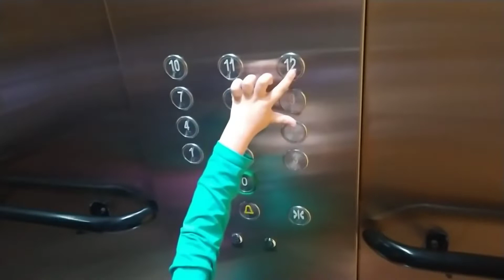DIA DE PISCINA NA CASA DO TITIO | Daily Vlog